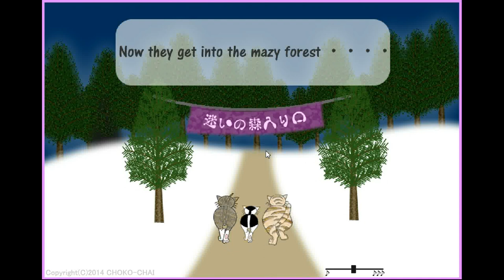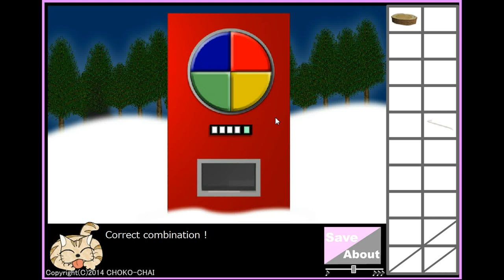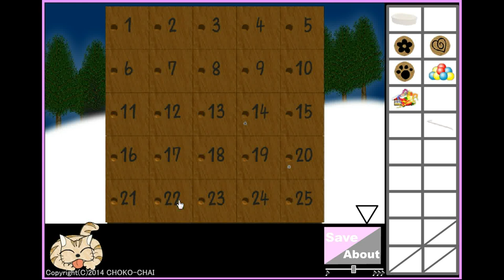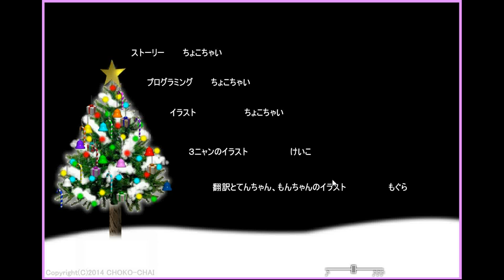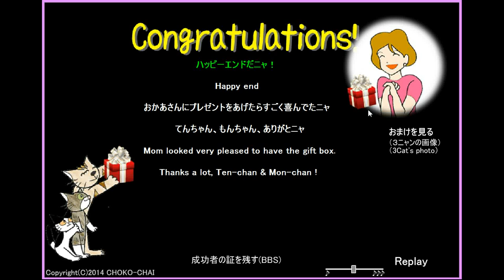Choko-Chai's 3 Cats Christmas of the Mazy Forest Escape (Happy end) Walkthrough